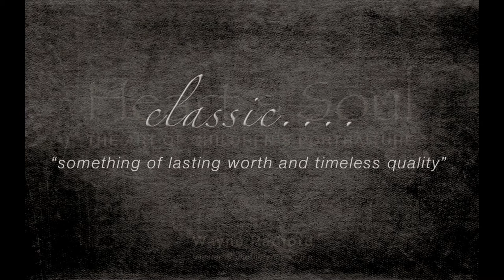"HEART & SOUL"......The Art of Children's Portraiture (2)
Children's portrait slideshow by Australian Portrait Photographer, Wayne Radford from Radford Photography.
Specialising in natural light portraits in black and white and desaturated colour.
Licensed Music from Triple Scoop - "Farther Along" by Ed Gerhard